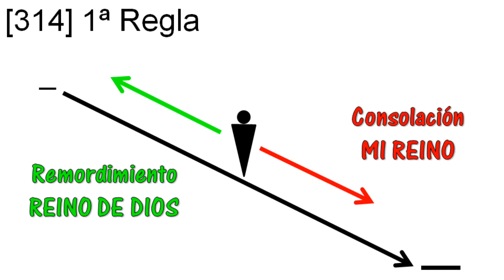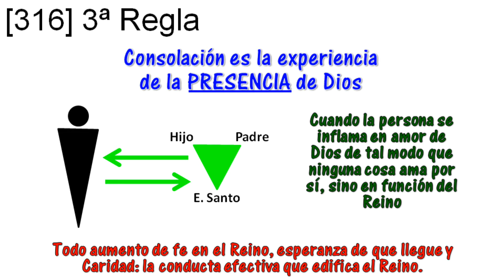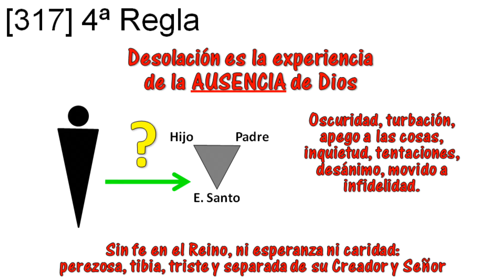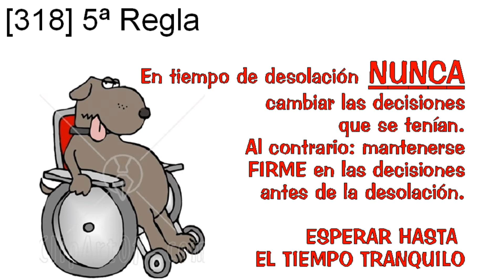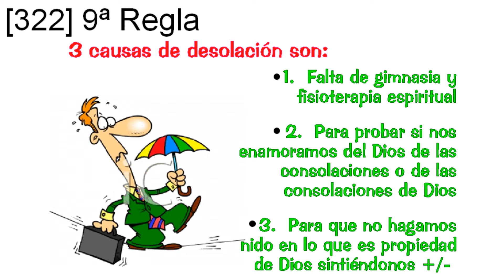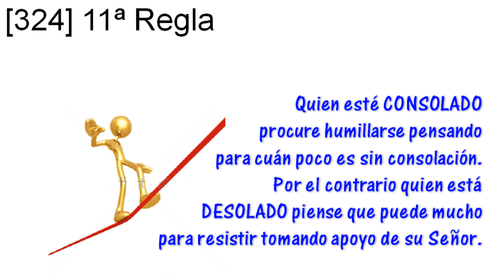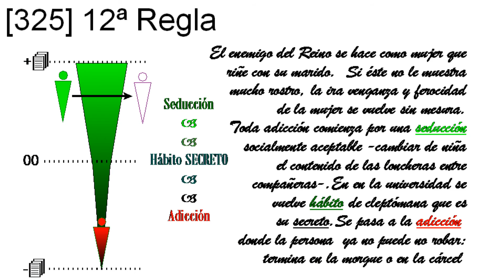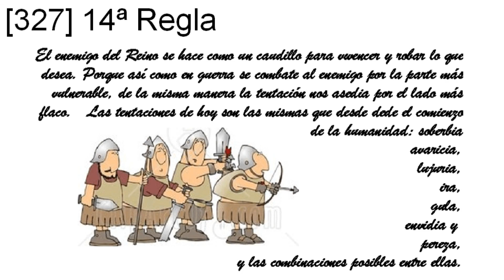Juan C. Villegas - Gimnasia Espiritual Virtual - Cómo acontece la relación con Dios Versión B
Cómo acontece la relación con Dios, Reglas del Discernimiento Espiritual, Versión B del Video del Módulo Adicional 1 de la Gimnasia Espiritual Virtual (GEV), diseñado y presentado por el Padre Juan Clímaco Villegas y producido por Julio Alberto Arango Mejía. GEV es una actividad del Centro Ignaciano de Reflexión y Ejercicios (CIRE), según los Ejercicios Espirituales de San Ignacio de Loyola, fundador de la Compañía de Jesús. Se tratan temas relacionados con El Reino de Dios, Espiritualidad, Vida Espiritual, Ejercicios Espirituales, Gimnasia Espiritual Virtual, Sentido de la Vida, Angustia Existencial, Calidad de Vida, Felicidad Humana, Realización Humana, Salud Mental, Relaciones Humanas, Relaciones Sanas, Angustia Existencial, Suicidio y Discernimiento. A Gimnasia Espiritual Virtual se accede adecuadamente
Puedes comunicarte con él por codigodelreinogmail.com